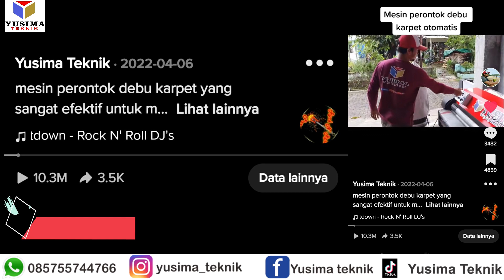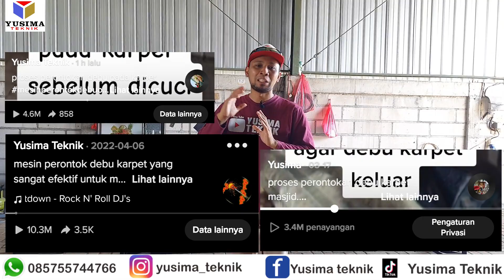Cara Pembuatan Mesin Perontok Debu Otomatis Yang Viral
Cara Pembuatan Mesin Perontok Debu Otomatis Yang Viral, Sudah Ditonton 11 Juta Kali, Buatan Dari Yusima Teknik Pasuruan.

Yusima Teknik merupakan salah satu produsen peralatan laundry terpercaya di Pasuruan yang memproduksi berbagai jenis peralatan mulai dari peralatan laundry karpet, sofa, dan springbed. Kami telah banyak dipercaya oleh para pengusaha jasa laundry dalam pemenuhan kebutuhan peralatan-peralatan mesinnya. Yusima Teknik adalah pencipta mesin untuk perontok debu karpet otomatis yang viral di Tiktok.

Yusima Teknik PASTI KUALITASNYA, PASTI PUASNYA.

Video Taken By @Yusima Teknik

Terimakasih :)